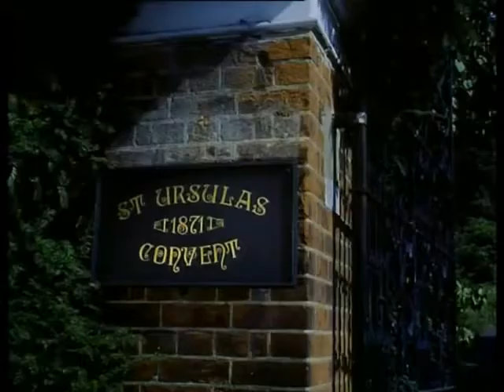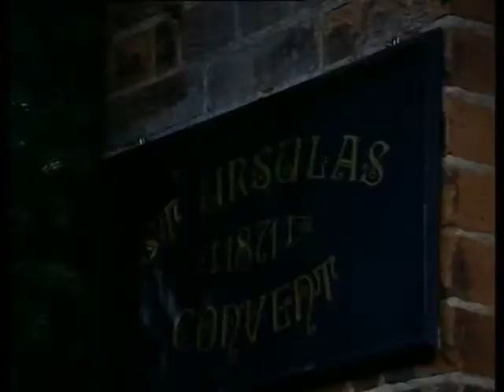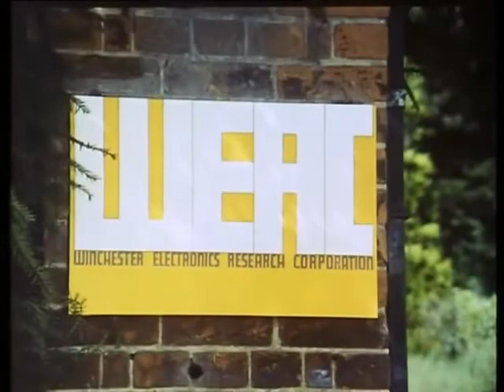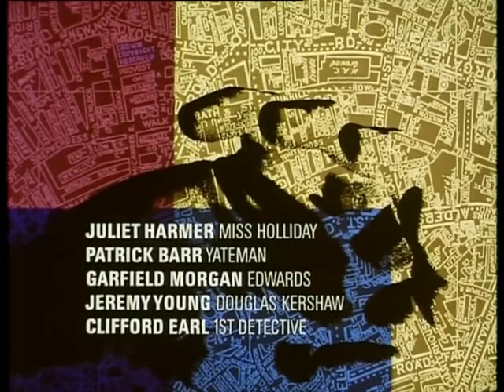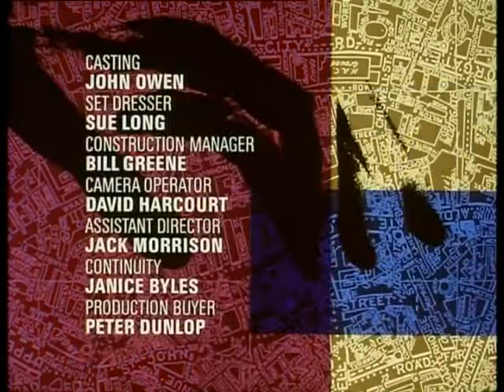Randall And Hopkirk Deceased Episode 5 You Can Always Find a Fall Guy 1969